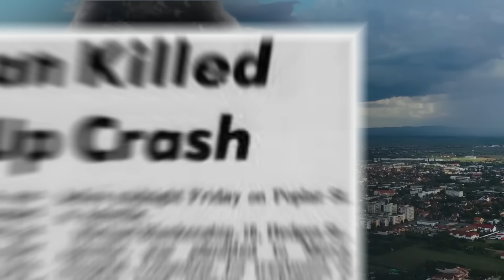[Fall 47] Der Briefschreiber von Circleville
Quellen:
The Circleville Letters: A Mysterious Small-Town Terror Campaign - The CrimeWire

Who was the Circleville Letter Writer? : r/UnresolvedMysteries (reddit.com)